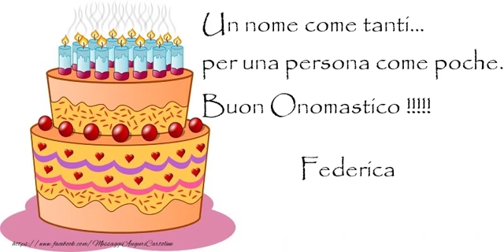Tanti auguri di Buon Onomastico Federica!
Si avvicina il giorno di onomastico d'una persona a voi più cara con nome Federica? Vi invitiamo a scoprire le nostre cartoline musicali di buon onomastico con nome Federica!